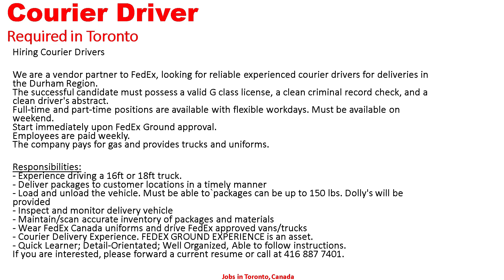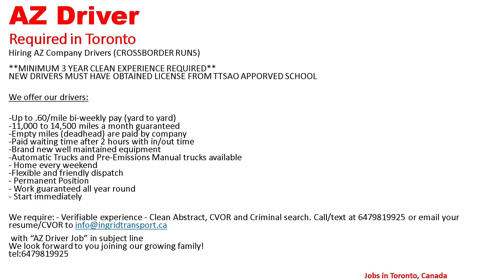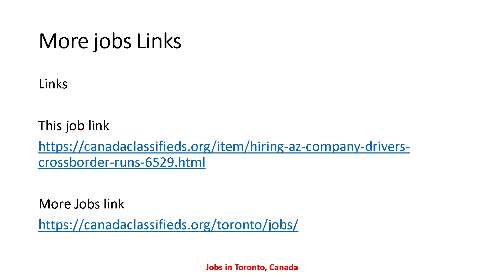COURIER DRIVER REQUIRED IN CANADA| Driver Jobs in Toronto Canada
job links